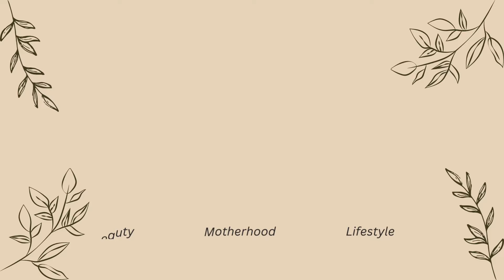WEEK 13 OF WEIGHT LOSS JOURNEY | WHAT I EAT IN A WEEK & POSITIVE ENERGY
Although the clips were much shorter this week, I was much more positive and my energy was a lot higher. I know it may have been hard to tell but i know how i was feeling lol We are getting there!!!

My name is Shayla, 28 years old from a small town in Pennsylvania! I document my life as a wife, first time mom and working full time as a Tax Accounting becoming a CPA. I started this channel as an outlet to my postpartum depression and fell in love with the community I was creating. My goal is to be an example for others that you can give your all to be the best parent and spouse but not forget who you are as an individual. We were once our own person before we created an extension of ourselves and it’s so important to keep in touch with that inner person.

Camera Setup:
Sony ZV-1 M2 - White
Ulanzi Mini Selfie Stick Tripod - White
Ulanzi VL49 2000mAh LED Video Light - White